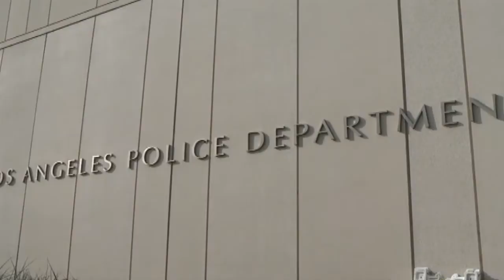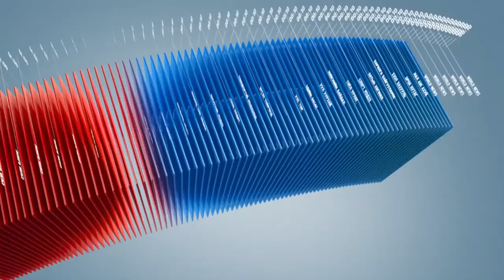C1 Newsroom - Галт зэвсэг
Галт зэвсэг буруу хүний гарт орвол ямар их хор хөнөөлтэйг харуулсан 2 ч аймшигт хэрэгт өчигдөр дэлхий дахиныг цочроолоо. Тэгвэл Лос Анжелес хотын цагдаа нар иргэдийн гар дээрх буу зэвсэгийг буцаан худалдан авах хөтөлбөр хэрэгжүүлсэн нь галт зэвсэгээр үйлдэгдэх хэргийн гаралтыг бууруулж байна гэдгийг баталж байна.